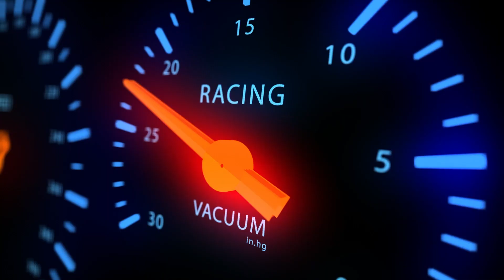AI SportsCar Challenge - Season 1 - Intro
Community AI Racing Championship? Was soll das sein? Ganz einfach! Unsere erste Community-Rennserie, bei der alle Fahrzeuge durch KI gesteuert werden! Du meldest ein Team an und fieberst mit, während die KI dein Team zum Sieg fährt!